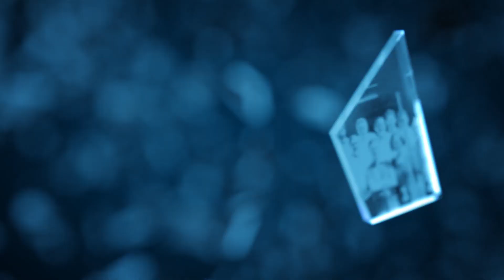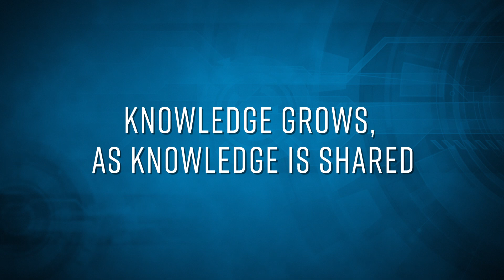GPD Finland 2019 - Are you ready?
GPD Finland 2019 is approaching fast!

Participant registration open now! To see the registration fees and register go

The next Glass Performance Days (GPD) event in June 25-28, 2019 will celebrate its 27th year already!
The modular program of the event will consist of Workshops, Conference (6 parallel technical sessions each day) and Exhibition including Glass Expo section for glass product exhibition and Step Change section for start-up companies.
And of course the legendary networking events: Get Together Party, Conference Dinner and Farewell Party.